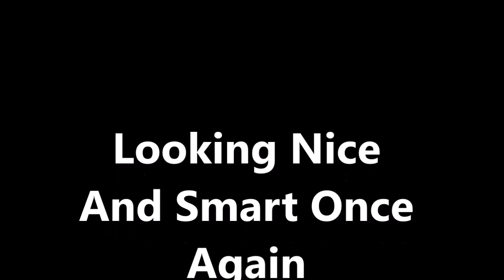The Joys Of Owning A Direwolf (Northern Inuit)............ DSNERV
Just a quick video I made tonight with Ashitaka & Morrow (Dogs) Special guest stars Obito & Rin (Cats).
Ash getting his weekly brush so I decided to get the camera and catch it on film.
I am more than aware that my Northern Inuits are not real Dire wolfs  (I only put that in the video title as the bread was used playing dire wolfs in the HBO series Game Of Thrones)
Though I do find it amusing to see that some people still find this confusing in the comment section I feel that I have to make a few things clear.
Yes I know that my dogs are not dire wolfs.
No I am not stupid enough to believe that somehow I own an extinct animal as a pet.
Yes I know how long ago they lived.
Yes I know that dire wolfs where a lot bigger than my dogs are.
Hope that helps clear a few things up for you viewers.